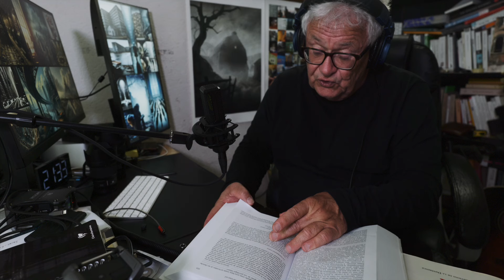2024.06.09 | Michel Butor, matières de rêves, second sous-sol